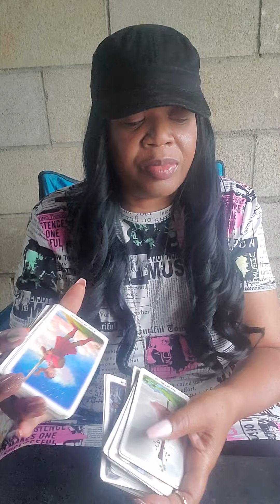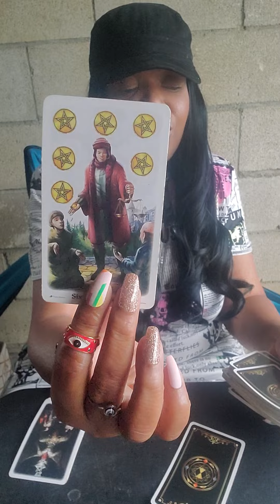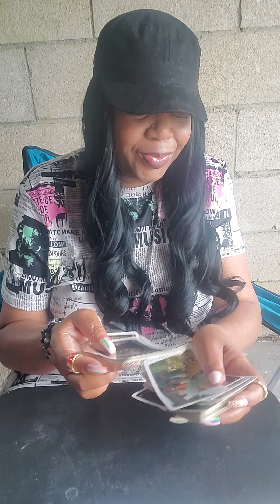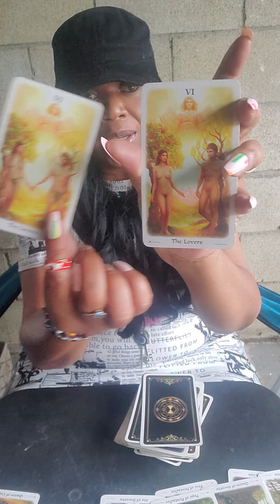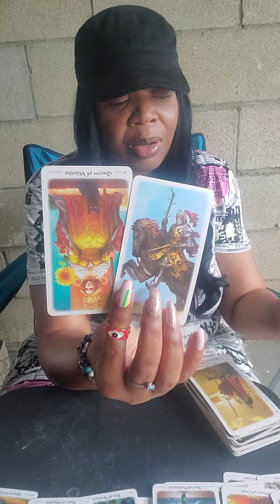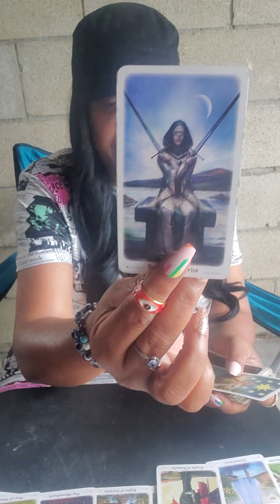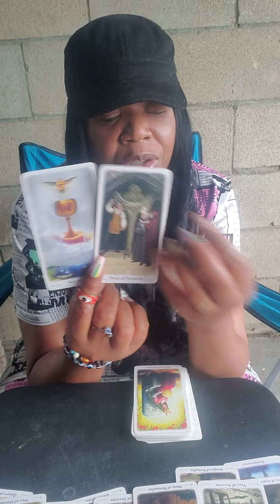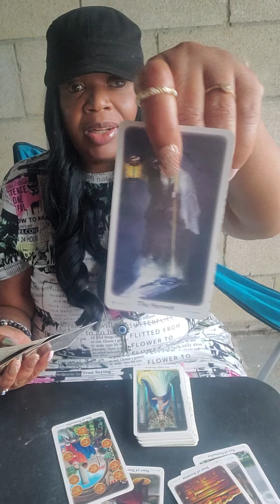tarot Twinflame Love Reading! Saturn Retrograde Energy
@SimplyLove Tarot
 Love & Light 🕯️